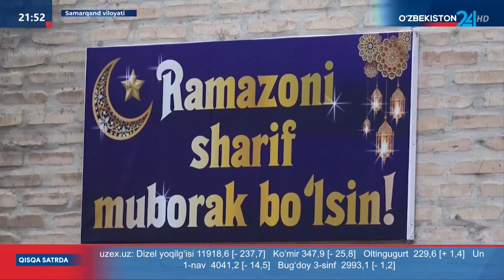Ramazon oyi munosabati bilan iftorlik va hayriya tadbirlari